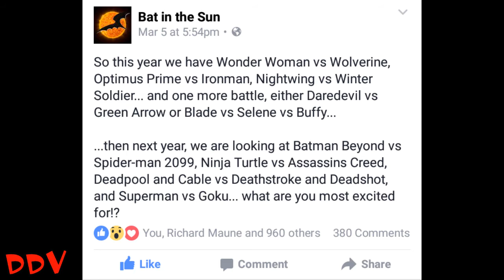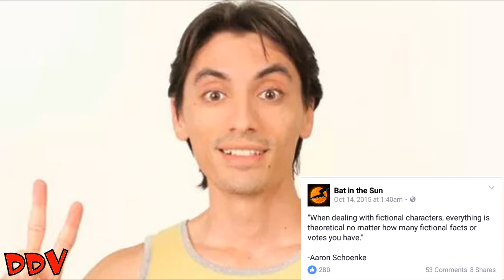GOKU vs SUPERMAN Confirmed For Super Power Beat Down!!?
*READ BELOW*
Goku vs Superman maybe in the works as future an episode of Super Power Beat Down.